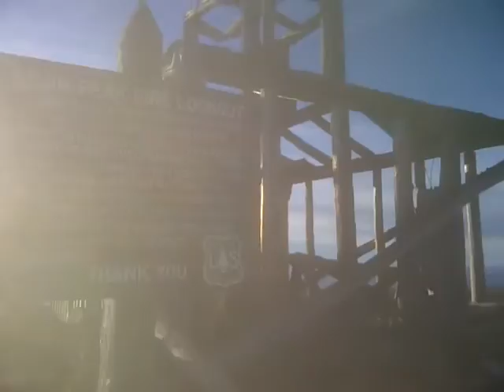Leon peak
mesa county high point